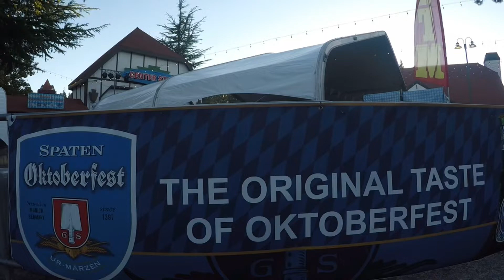Running Springs, CA 2021